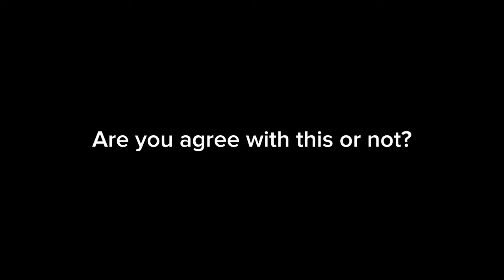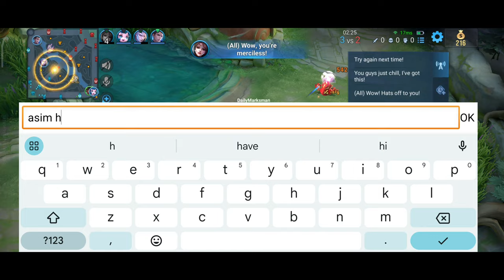LADY SUN MISS K.O SKIN GAMEPLAY | Honor of Kings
Honor of Kings Lady Sun Gameplay